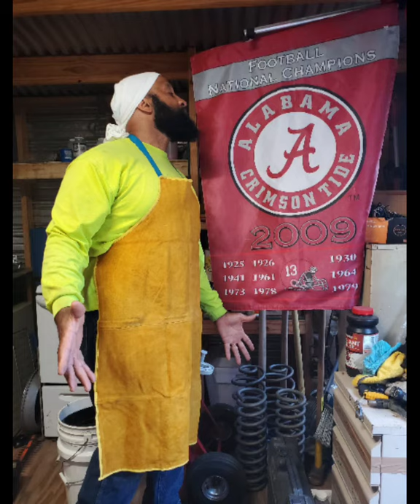Powder coating control arms wife my wife